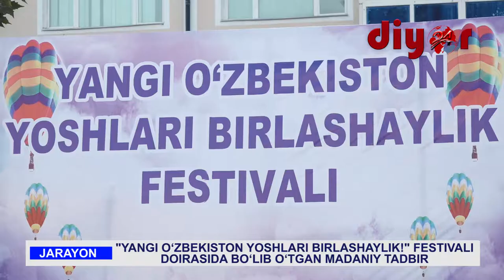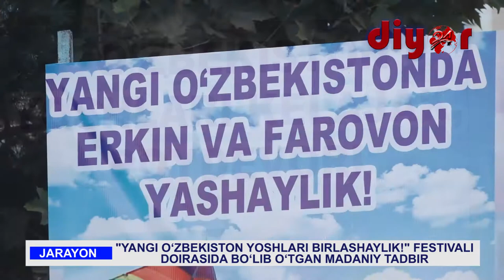“Янги Ўзбекистон ёшлари, бирлашайлик!” Ёшлар фестивали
“Янги Ўзбекистон ёшлари, бирлашайлик!” Ёшлар фестивали доирасида бўлиб ўтган маданий тадбир ҳамда "Ёш китобхон" кўрик танлови жараёнлари